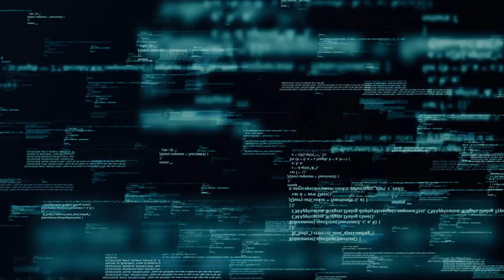Cyberpunk Background Music | Cyber Conspiracies | MDStockSound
👍 Please READ!
 1. If you DO NOT NEED to monetize your video with this music:

● Copy & Paste:

Music Info: .
Song: Cyber Conspiracies (Cyberpunk Background Music)

► Here you can find:
Background Music,
Instrumental Music,